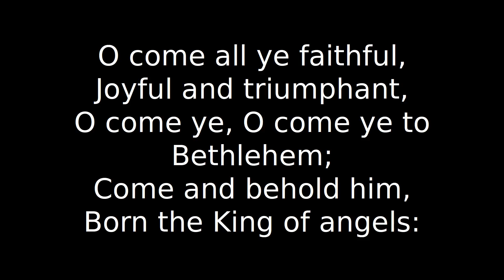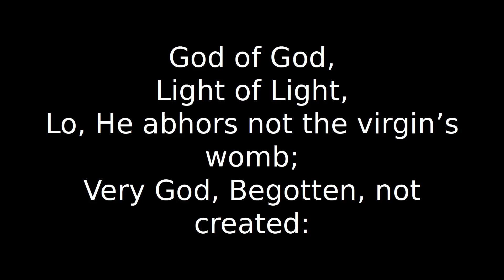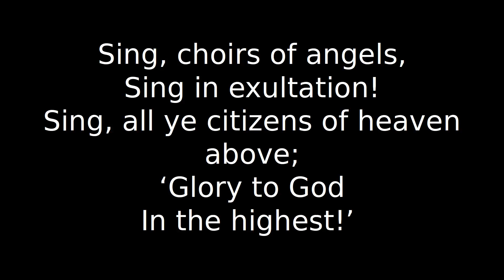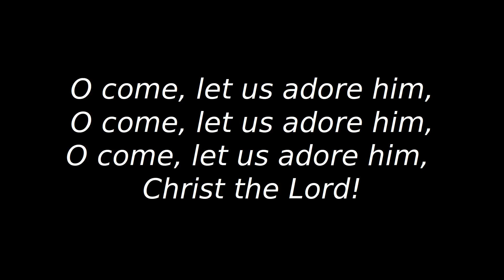O come all ye faithful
Words: John Francis Wade
Translation: Frederick Oakeley